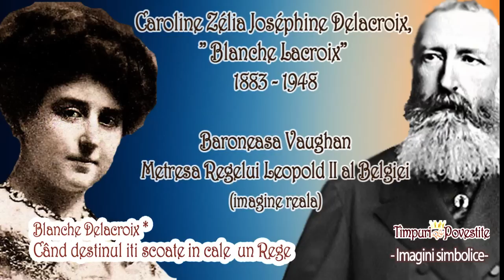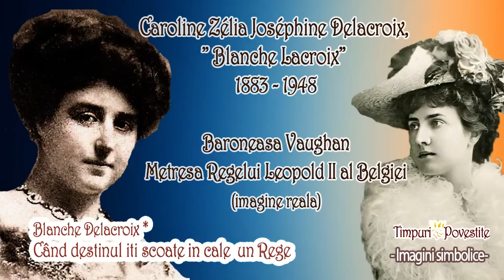Blanche Delacroix 👑 Când Destinul îți scoate în cale un Rege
✅Daca iti plac materalele mele, imi poti sustine activitatea devenind membru:✅

👑👑NascutăInBucurești, BlancheDelacroix n-a pierdut poate unica oportunitate care o putea duce catre o viațădelux cu care mai cochetase. La 16 ani, deja cunostea bogația, dar și viața făra niciun ban, dar cu multe așteptări.
Este o fata constienta ca e frumoasa si ca viata iti poate oferi absolut orice, atunci cand ai putere. Bani.
👑 DestinulÎiScoateInCaleUnRege, intr-o zi, fara ca ea sa stie. Dar nu pierde oportunitatea care se iveste fix intr-un moment dificil din viata ei, cand era cat pe ce sa fie aruncata in strada. Ce a urmat apoi... a fost o legenda, pe care merita sa o ascutati, la timpurirepovestite.
👑 Drumul in viata al lui CarolineDelacroix, nu este diferit de al altor MetreseRegale. Iar Leopold2alBelgiei nu a facut nimic diferit fata de ceea ce fac barbatii indragostiti si nauciti de o curtezana. Ba a fost si mai generos decat multi altii!
👑 Va mai amintiti povestea lui MargheriteAlibert? Este aici pe canal, in acest playlist.
ÎnaltaSocietate pariziană era îmbătătoare si pentru tânăra MargueriteAlibert. BelleEpoque... cea mai înfloritoare perioada a începutului secolului al XX-lea. Exact ca in povestea de față.

👑 Totusi, chiar daca nu este o poveste ieșită din comun, cea a lui Blanche... nu este nici o poveste comuna. Ca nu ni se întâmplă tuturor. Insa, ne-ar placea, in vreun fel, sa o cunoastem mai indeaproape.

Aici este locul potrivit: la TimpuriRepovestite.

00:00 Intalnirea Destinica
04:14 Copilaria in Romania, Franta
07:20 Fuga si Prima Dragoste
11:40 Cartea de Vizita Misterioasa
16:42 Viata de Vis
19:10  Contesa, Regina din Umbra
28:00  Ultima casatorie

NOTA: In acest material am folosit mai mult imagini ipotetice pentru ca, desi a fost dornica sa fie prezenta in ochii lumii, presa n-a conservat multe marturii fotografice ale ultimei metrese a lui Leopold al 2-lea al Belgiei. Acolo unde am folosit imaginea ei reala, am mentionat acest lucru. Sunt cateva imagini din anii ei ca mama tanara si cateva la maturitate.
In multe imagini am asociat frumusetea lui Lily Elsie (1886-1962), despre care nici nu stiam ceva, doar ce am gasit imagini de domeniu public,  cu personajul Blanche Delacroix, fara ca povestile lor sa aiba vreo legatura. Unica relevanta este epoca in care au trait.

Cu siguranta, vom avea multe subiecte despre asemenea femei.
Va invit la TimpuriRePovestite sa mai aflam cate o poveste noua!
Coloana sonora: Wedding Invitation -Aakash Ghandi🎵

📜Va mulțumesc pentru  vizita si, ca de obicei, va urez ședere plăcută si vizionare revelatoare!
Otilia